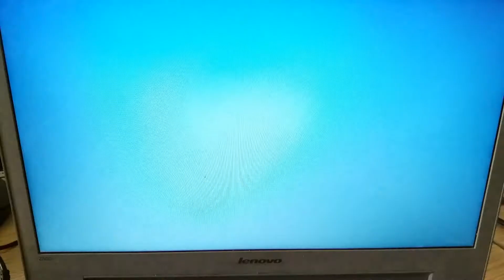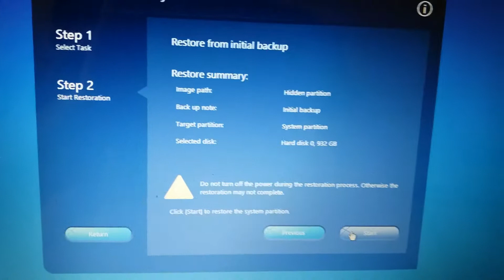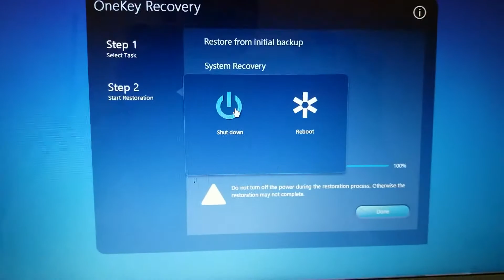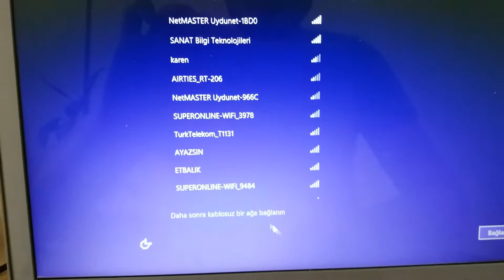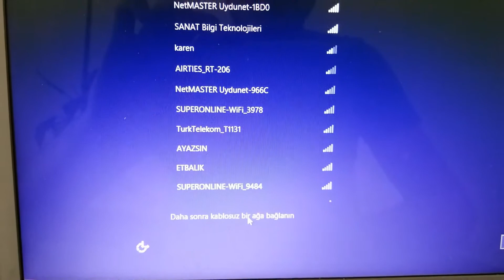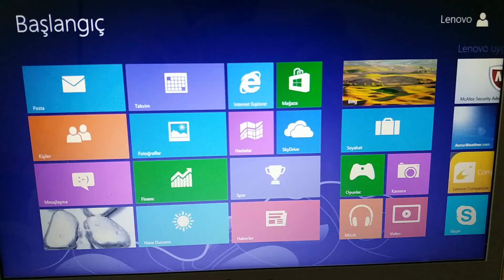Lenovo Z500 Sistem Recovery